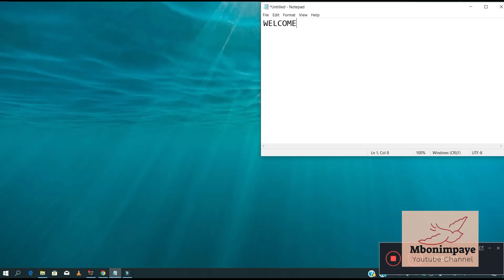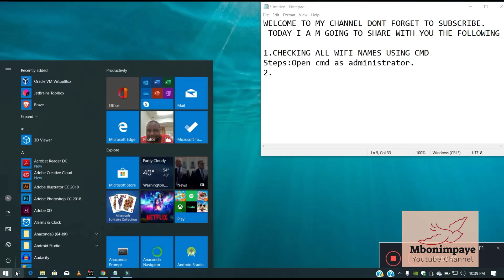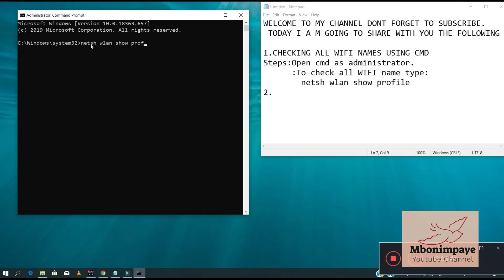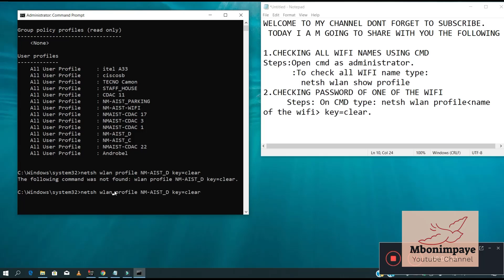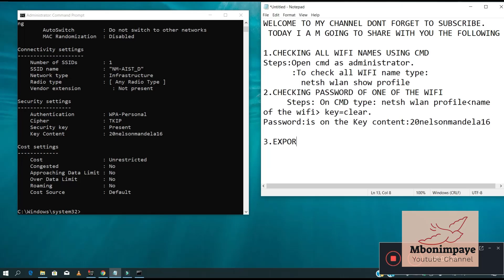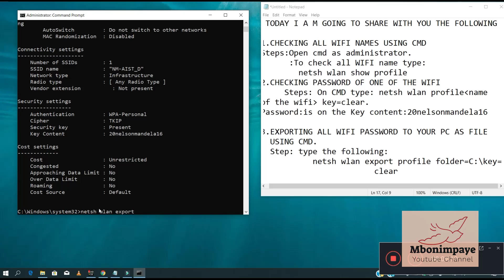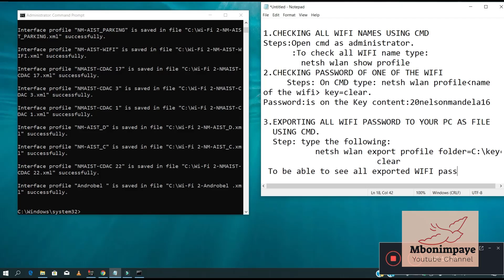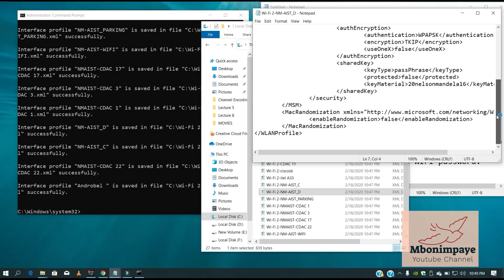[CMD] How to Check and Export All WIFI and Password Connected to Your PC | window 10/8/7 using CMD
How to check all wifi names  using CMD
How to check all Password of WIFI  that has been connected and known by your PC?
How to Export All WIFI known by PC in Windows 10/8/7?